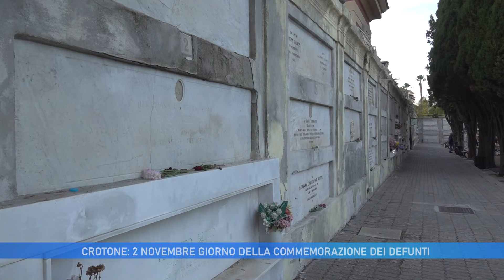2 NOVEMBRE: GIORNO DELLA COMMEMORAZIONE DEI DEFUNTI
2 NOVEMBRE:  GIORNO DELLA COMMEMORAZIONE DEI DEFUNTI